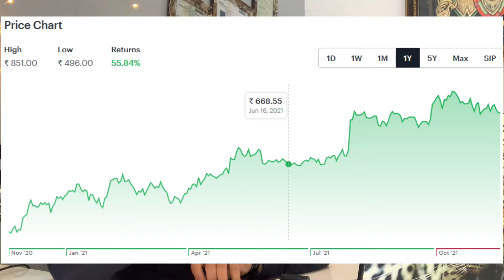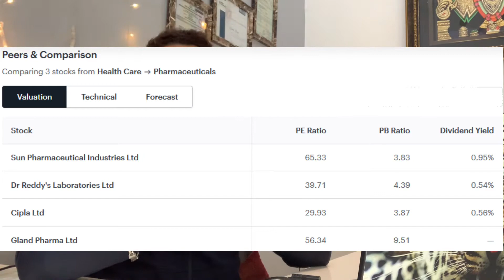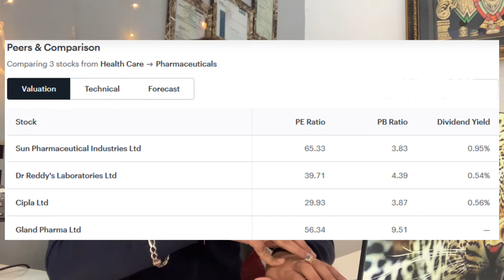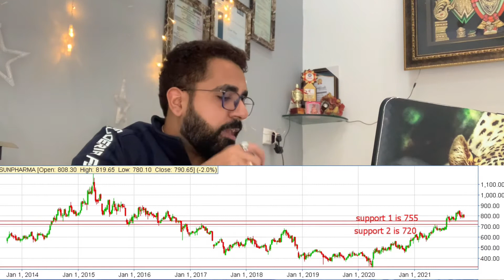SUN PHARMA💣BREAKING NEWS🔥🔥🔥🔥NEXT TARGETS AND STRATEGY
For FINANCIAL SERVICES